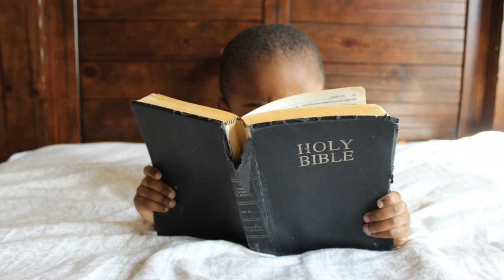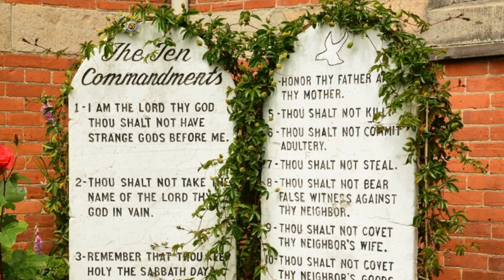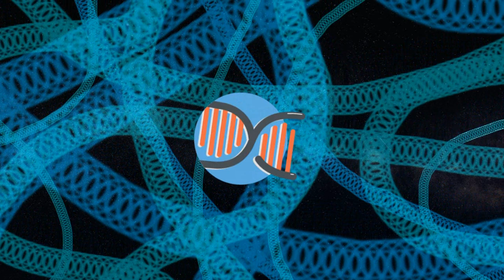En workshop om gudomlig moral - tre frågeställningar